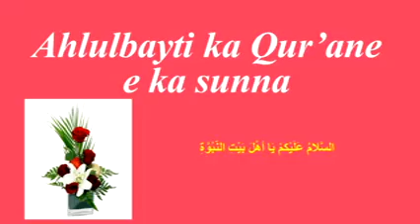Cheikh Abdoullah Bah - Bhe giggol mun woni farilla e men.